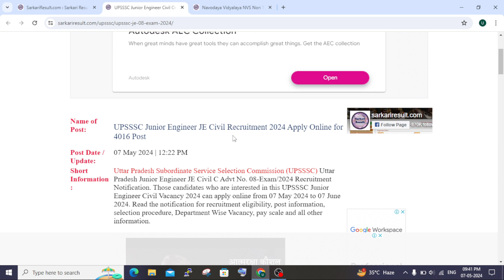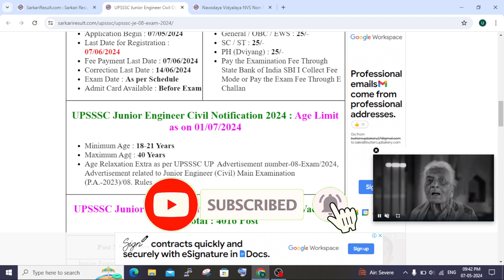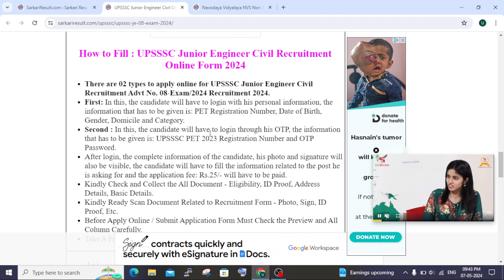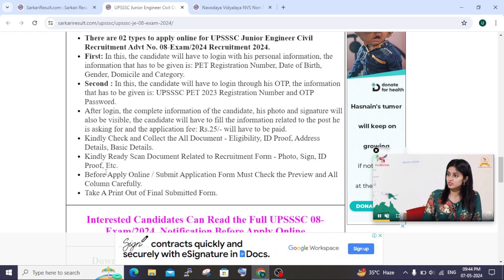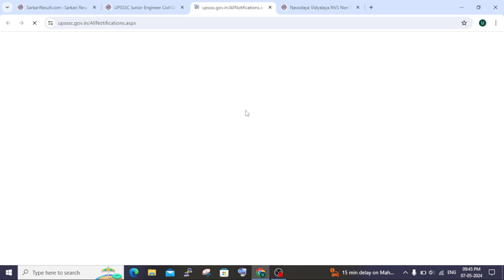UPSSSC JE online form 2024 जल्दी से भर लो 4016 post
upsssc je new vacancy 2024 form fill up
upsssc je new vacancy 2024 latest news

pw upsssc je
upsssc je salary
Upsssc je new vacancy 2024 news
Upsssc je new vacancy 2024 update
upsssc je vacancy update
upsssc je previous year question paper civil
upsssc je syllabus civil engineering
upsssc je strategy
Laxinfotech

Fire-Boltt Talk 2 Pro Ultra 1.39" Round Display Stainless Steel Luxury Smart Watch, Bluetooth Calling & 360 Health Monitoring, 123 Sports Modes, Inbuilt Voice Assistant (Black)👇👇

Noise Pulse 3 Max Smart Watch with Vibrant 2" Display, BT Calling, Sleek Metal Build, 7 Days Battery, 24 * 7 Heart Rate Monitoring & Sleep Tracking Health Suite👇👇👇

ZEBRONICS K36 Wired USB Keyboard with 106 Keys, Slim Design, Smartphone Holder, Retractable Stand, 1.2m Cable Length with ₹ Rupee Key